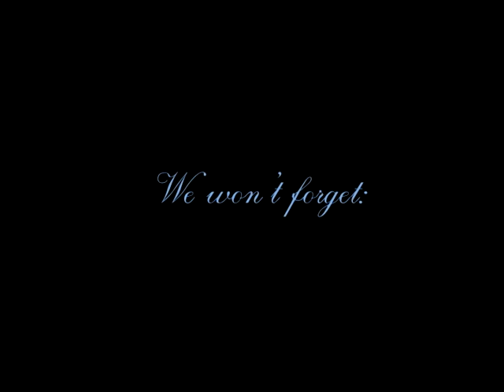Set Me Free Phonecia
Linde Donnelly was a dear friend who died Jan 20th, 2010. On a beautiful weekend in August 2010 a large group of friends and family traveled to Phonecia, NY to release her ashes to the Esopus Creek which runs through land we have camped on for many years. It was a beautiful celebration of a beautiful life. The song "Set Me Free Phonecia" written by Jim Oliver, and sung by Linde's son Matthew, was inspired by this special weekend, and  more so by this special person. The song and video serve as both tribute and documentary.